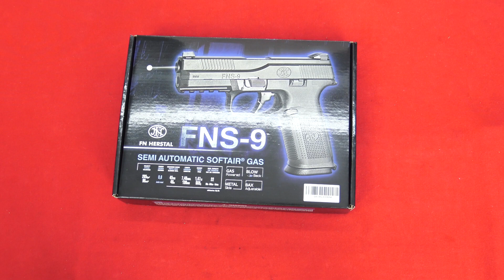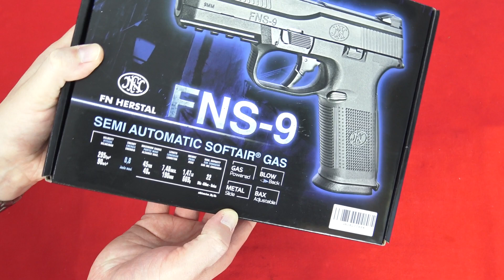Airsoft - Cybergun/VFC FN Herstal FNS-9 [ENG subs]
LISEZ !!! READ!!! English subtitles are available so activate them :p

Un peu plus de deux ans après la sortie du FNX-45, Cybergun nous propose le FNS-9, moins cher, plus compact et plus moderne. Merci à eux de m'avoir donné l'opportunité de vous présenter cette réplique, on se retrouve bientôt pour la review complète et les tests de tir !
More than two years after having issued the FNX-45, Cybergun releases the FNS-9. Cheaper, smaller and more modern. Thanks to them for giving me the opportunity to show you the gun! See you soon for the complete review and the shooting tests!

*Mountain Downhill 1 - Niklas Gustavsson
*Driven Electronics 2 - Niklas Gustavsson
*Jet Set In Saint Tropez 2 - Niklas Gustavsson